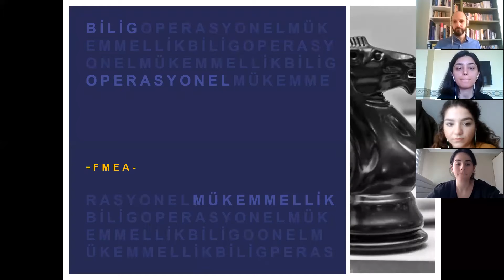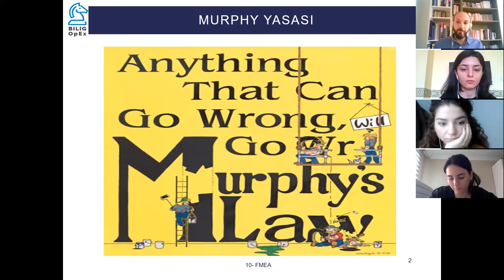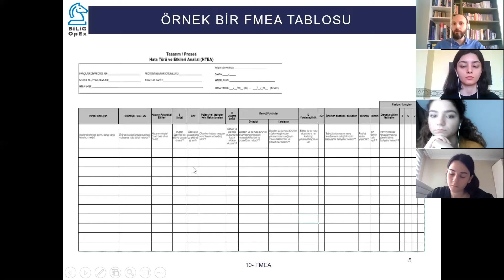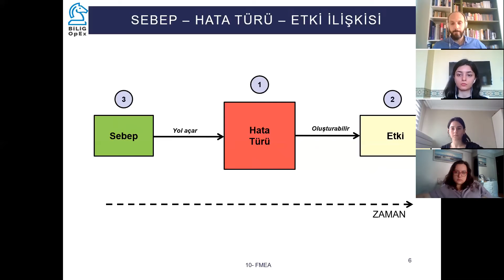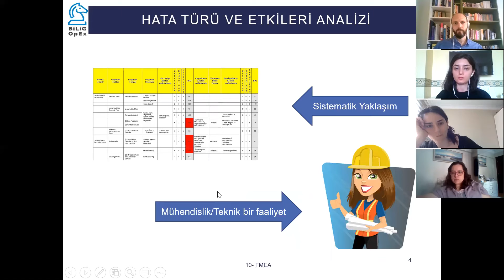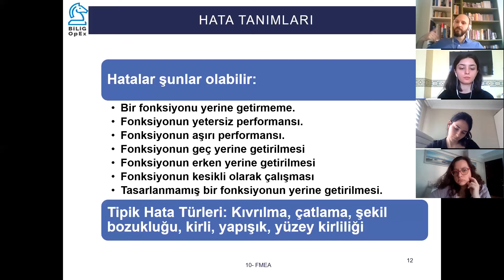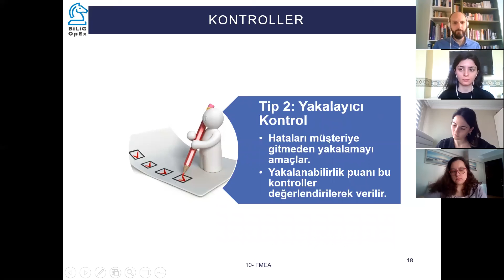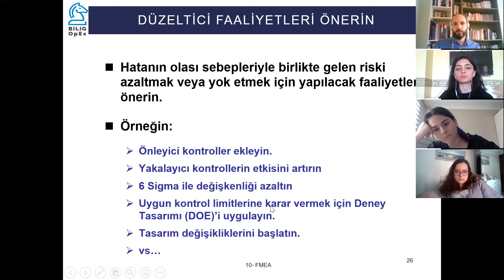FMEA Analizi Nasıl Yapılır?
FMEA veya HTEA, açılımı Hata Türleri ve Etkileri Analizi olan, süreç ve ürünlerinizdeki potansiyel sorunları önceden tespit edip önlem almanızı sağlayan bir araçtır. Ayrıntılı bilgi için sitemizi ziyaret ediniz.

Bu videoda İstanbul Teknik Üniversitesi İşletme Mühendisliği öğrencilerine FMEA hakkında verdiğimiz bir eğitim yer almaktadır. 6 Sigma günümüzde Operasyonel Mükemmellik'te en çok kullanılan iyileştirme metodudur. Eğitimde aşağıdaki başlıklara değinilmiştir:

FMEA yani Hata Türleri ve Etkileri Analizi süreç ve ürünlerdeki potansiyel sorunları (arızalar, hatalar, hasarlar, aksaklıklar vs) önceden tespit ederek aksiyona geçmeniz için size bir önceliklendirme sunar. Önceliklendirme için genelde şu üç başlık kullanılır:

- Etki: Sorunun müşteri, sonraki süreç, üst sistem üzerine etkisi
- Olasılık: Sorunun sebebinin ortaya çıkma sıklığı
- Kontrol: Sorunun sebebini önleyen ya da sorunun bir sonraki aşamaya geçmesine engel olan kontroller.  FMEA ile çok kısa sürede ürün ve süreçlerinizdeki potansiyel sıkıntıları tespit edip iyileştirebilirsiniz Örneğin;

- Modifikasyondan çıkan makinenizdeki olası hatalar
- 6 Sigma projesi ile aldığınız önlemler sonucu değişiklikler yaptığınız sürecinizdeki olası hatalar
- Yeni tasarladığınız ürünün son kullanıcının elinde yaşatabileceği kazalar

Günümüzde FMEA savunma sanayi, otomotiv, raylı sistemler, havacılık gibi sektörlerde bir şart olarak uygulanmakta olup daha başka bir çok sektörde de iyi uygulama pratikleri arasına girmiştir. FMEA çeşitleri örnekleri:

Tasarım FMEA
Proses FMEA
Hasar FMEA
Makine FMEA
Sistem FMEA
Konsept FMEA

olarak özetlenebilir. Eğitimde anlatılan başlıklar:

- Murphy Yasası - 00:55
- FMEA tarihi - 04:39
- FMEA nasıl yapılır - 21:40

Eğitmen Birden Tuluğ Siyahi BiLiG OpEx firmasının kurucu ortaklarından biridir. Operasyonel Mükemmellik, Yalın 6 Sigma, Toplam Kalite Yönetimi konularında 20 yıla yakın tecrübesi bulunmaktadır.